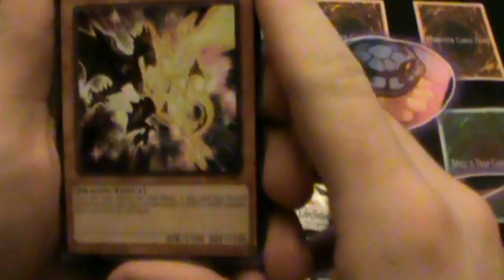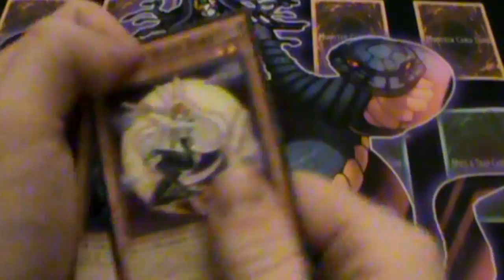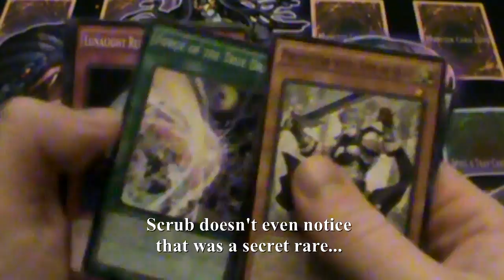Yu-Gi-Oh! Pack Openings! Shining Victories!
Keh O Brien and TeamColton show the light of Blue-Eyes, or rather litter with Lunalight, with this opening of Shining Victories.